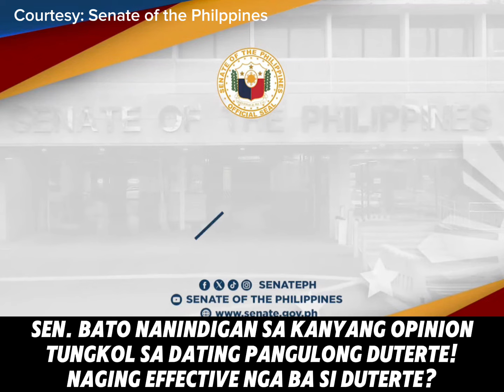SEN. BATO NANINDIGAN SA OPINION NITO LABAN KAY DUTERTE!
Please ClicK this link to Join to my Channel